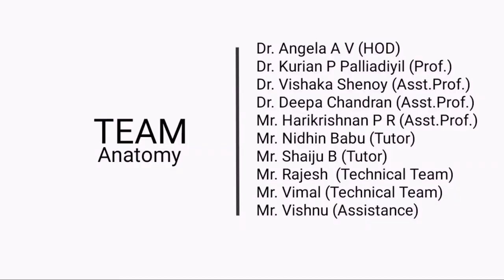11 Ulnar Nerve